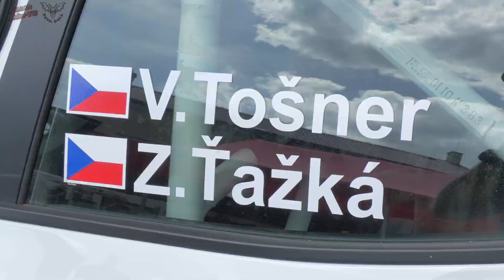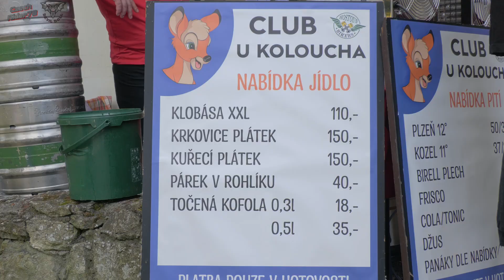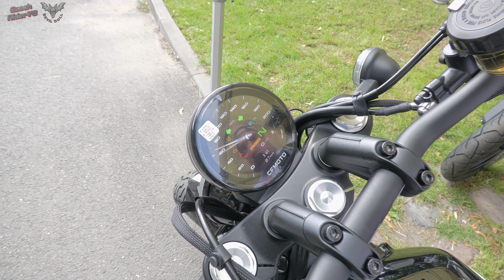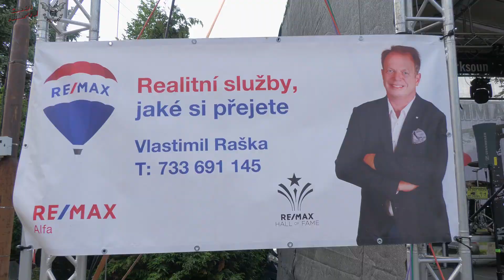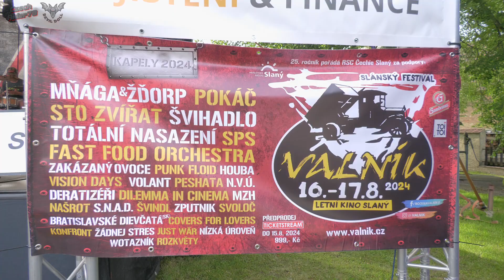MOTOGULÁŠ 9.Ročník NADUPANÁ AKCE!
Motoguláš 9. ročník: Skvělá akce plná zábavy a hudby

Letošní Motoguláš 9. ročník se opět ukázal jako naprosto nezapomenutelný zážitek. Tato motorkářská akce přilákala širokou škálu návštěvníků, kteří se po celý den skvěle bavili.

Pořadatelé odvedli fantastickou práci, vše bylo pečlivě naplánováno a zorganizováno. Program byl pestrý a nabitý atrakcemi, které zaujaly jak dospělé, tak děti. Vrcholem akce byly bezesporu skvělé kapely, které vytvořily úžasnou atmosféru a rozhýbaly celé publikum.

Počasí nám také přálo, slunečné dny a příjemné teploty přispěly k pohodové a uvolněné náladě. Návštěvníci si užili skvělý guláš a další dobroty, které byly připraveny speciálně pro tuto příležitost.

Letošní ročník byl také výjimečný díky skvělým cenám a výhrám, které byly připraveny pro účastníky. Jednou z největších cen byl nezapomenutelný let letadlem, který udělal radost jednomu šťastnému výherci.

Devátý ročník Motoguláše se skutečně povedl a už teď se těšíme na další, desátý ročník. Děkujeme všem, kteří se podíleli na organizaci a všem návštěvníkům, kteří udělali tuto akci tak výjimečnou. Na shledanou příští rok!